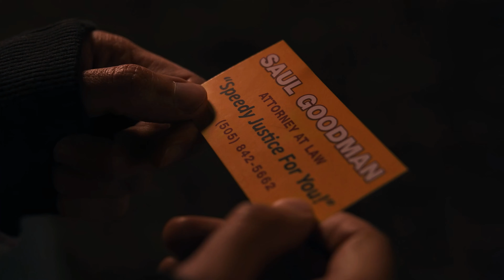Better Call Saul